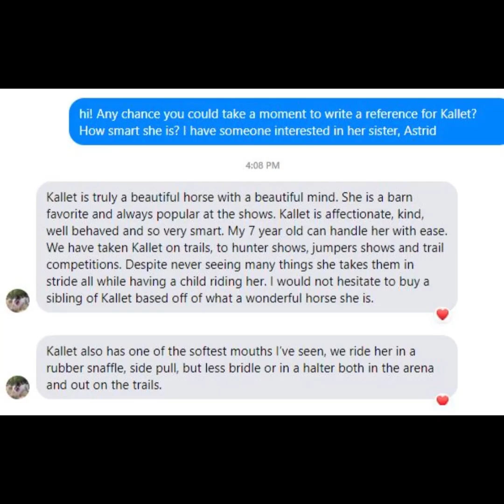Asil Valkerie Sondag 2018 model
A brief workout in the round pen, going over what he learned last fall. He was a rockstar!
easy peasy, we are back to MORE rain, and MORE RAIN yet again, but I beat the rain today.
We worked, and IF my son gets here, we'll get mounted and work under saddle.
This may seem like easy stuff?      But it IS the basis of all future training,
The review
pictured here, NOT DONE SINCE OCTOBER:
catch and halter,
give and release
turn on the forehand (a little sloppy)
turn on the hind (a little sloppy)
backing
set-up with hand signals
saddled, with stirrup smack and slap (not the horse)
neck rein from the ground
bridled (bitless)
not shown- saddle thrown under the belly, which I do in case a rider falls, they don't get kicked in the head.

6 and a half hours to make this, I will edit tomorrow. But it's moot, bc now we will have ridden video next. It should never take 6 hours to buffer 5 minutes, I need a new video maker.